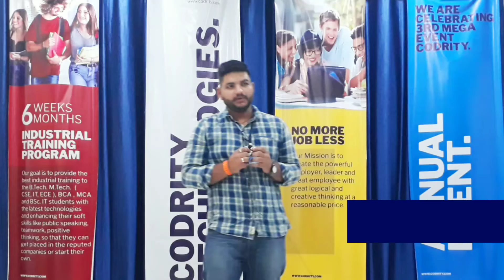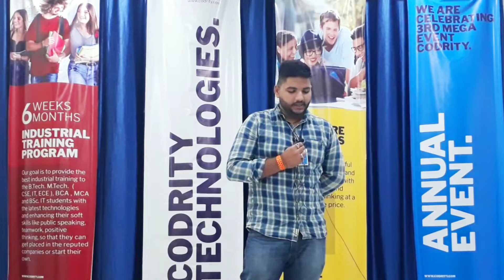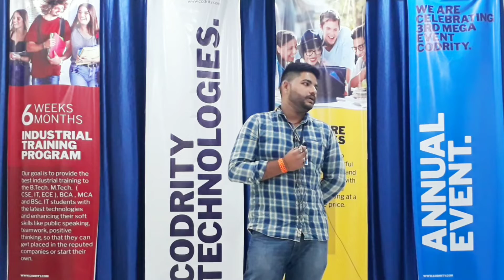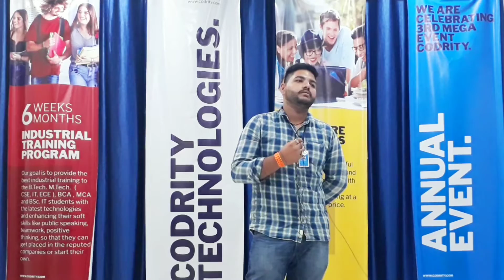Testimonial by ADFA student - Lovepreet.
Lovepreet is ADFA(Advance Diploma in Financial Accounting) student in Codrity Technologies. Starting his experience he mentions that whole staff of Codrity has friendly nature and they always get ready to clear students' doubts no matter how many times student asks. He adds that it is the platform where a person can learn more and become successful in life.

Today there are number of students who are struggling for their career, for jobs. But, they do not succeed because they are not as qualified as per job requirements. They don't have mastery over any skill as our education system is not so good.
For all the students who want to do something in their life, "Codrity Technologies" has emerged. It is the platform that guides you, that provides you the best path towards your destiny.
Codrity Technologies was established on June 4, 2016. Codrity has come up with the mission to create powerful employers, leaders and great employees with logical and creative thinking at a reasonable price.